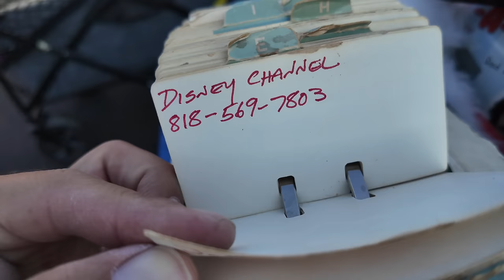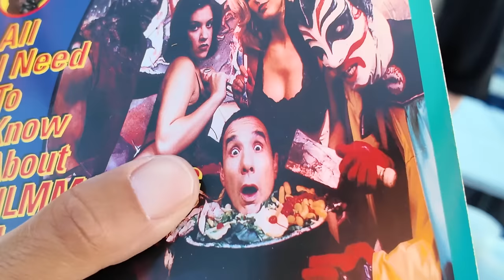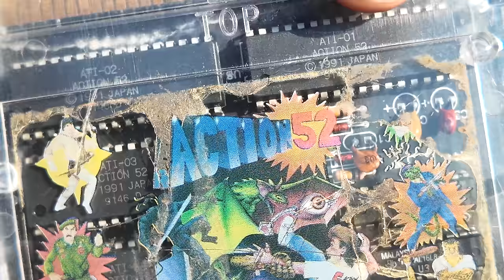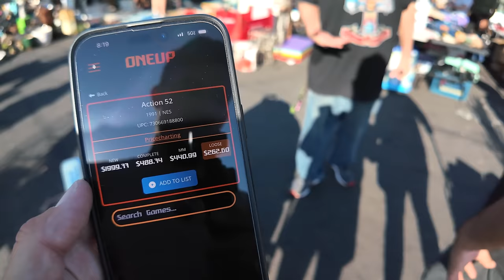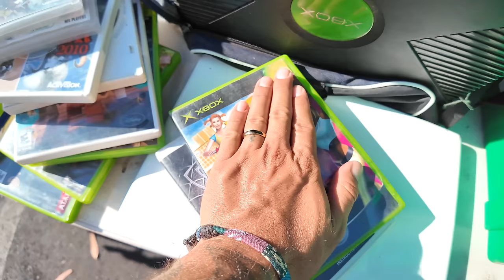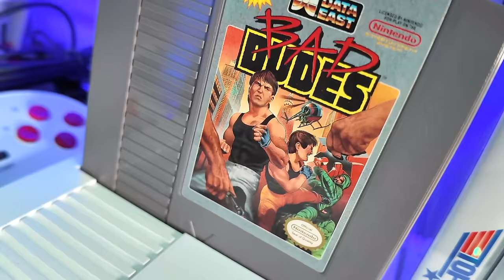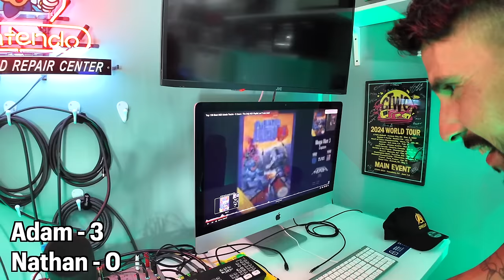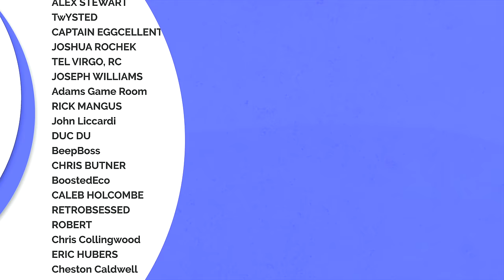Why I paid hundreds for a terrible Nintendo game